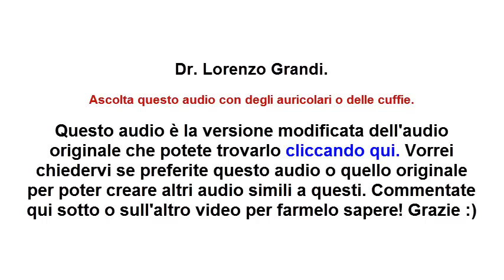AUTOIPNOSI PER SCONFIGGERE LA PAURA DI MORIRE (versione modificata)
Paura di morire,il tempo di morire,meditazione per sconfiggere la paura della morte,ipnosi per curare la paura di morire,cosa c'è dopo la morte?,paura di morire nei bambini,paura di morire negli adolescenti,paura di morire negli adulti,paura di morire nel sonno,paura di morire in treno,paura di morire in macchina,paura di morire in aereo,paura di morire sempre,paura di morire cause